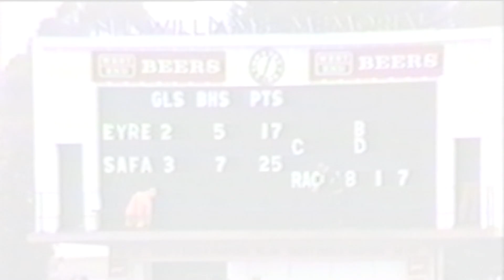John Humphries' BRILLIANT GOAL in the BIG WET at Alberton Oval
Tony Mahar creates a superb goal in the muck at Alberton Oval in the the 1991 State Semi-Final against SAFA.